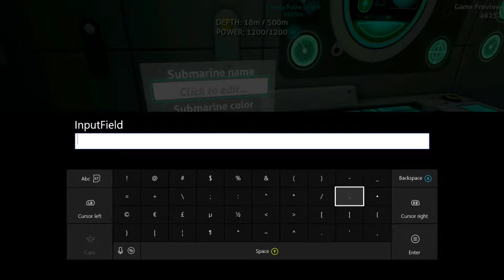Subnautica Oh boy here i go killing.